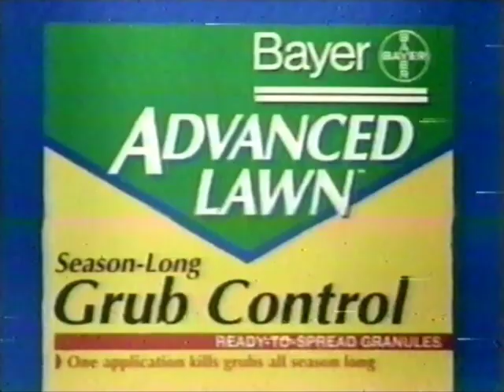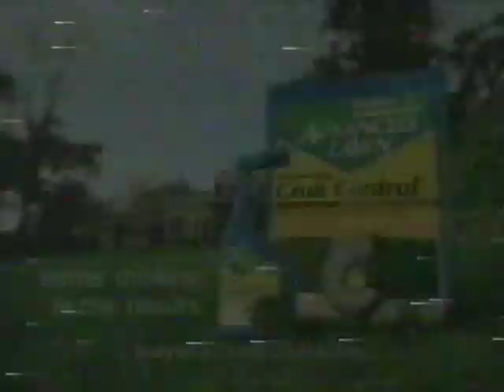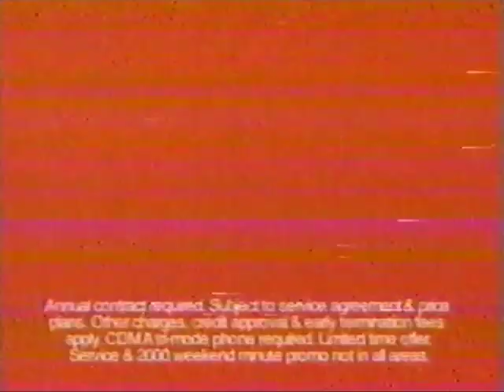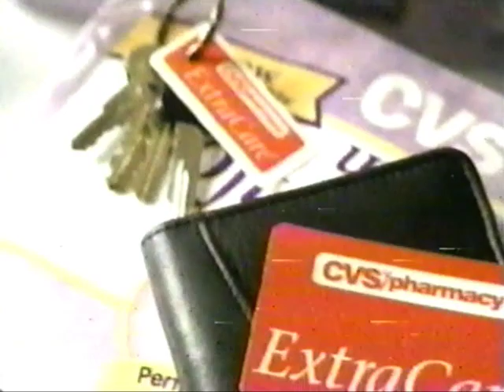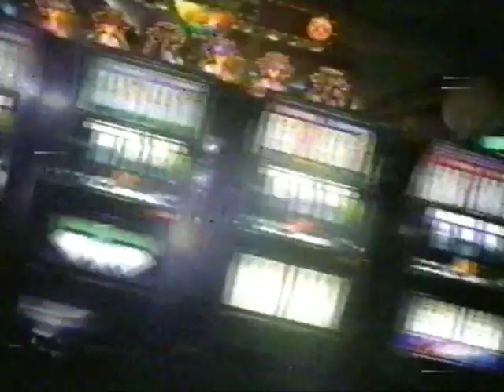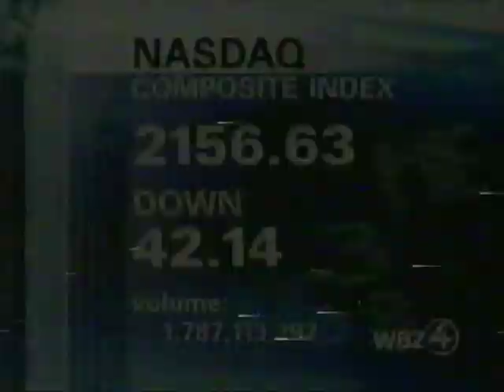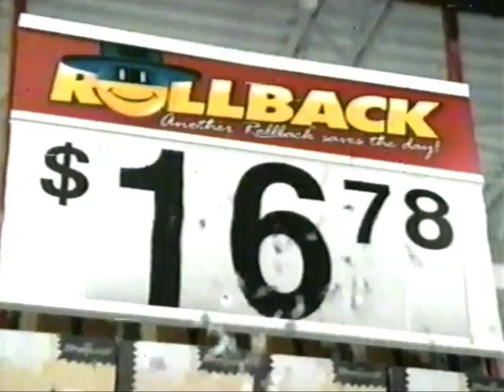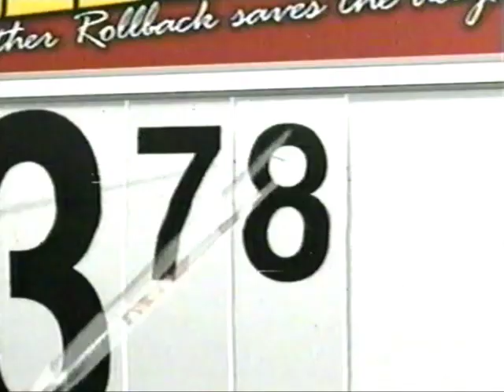CBS Commercials 2001 (Part 4)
From May 9th, 2001.  Aired during the 36th Country Music Awards on CBS. (WBZ-4)

0:00 - Closed Caption
0:05 - Massachusetts Teachers Bill
0:35 - Bayer Advanced Lawn
1:05 - Eastern Bank
1:35 - Behr Deck & Concrete Stain
2:05 - Hyundai Sonata
2:36 - Closed Caption
2:40 - New England Ford
3:10 - Wal-Mart
3:40 - Verizon Wireless
4:10 - Carvel Lil’Love Ice Cream Cake
4:25 - WBZ 4 Health Watch
4:40 - CVS/pharmacy
5:10 - Closed Caption
5:15 - WBZ 4 Medical May
5:35 - Foxwoods Resort & Casino
6:35 - WBZ 4 Around Boston
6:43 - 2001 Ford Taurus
7:13 - Wal-Mart
7:43 - WBZ 4 News
7:53 - CBS Market Watch
8:13 - Toyota National Sales Event
8:43 - WBZ 4 News
9:13 - Wrentham Village Premium Outlets
9:43 - Verizon Wireless
10:13 - Dunkin Dounuts
10:43 - Wal-Mart
11:13 - Subaru Forster
11:43 - WBZ 4 News
11:47 - Survivor: Outback